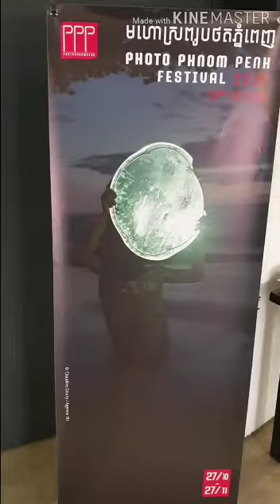Mobile Snapshots, Part Fourteen - Photo Exhibition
We are at F3 in Phnom Penh, viewing and enjoying a great new example of unlimitedcreativity alongside our Executive Director Sebastien and children from the Mith Samlanh education center.